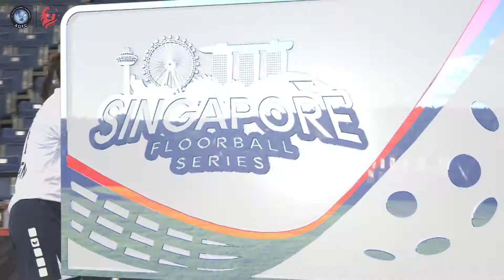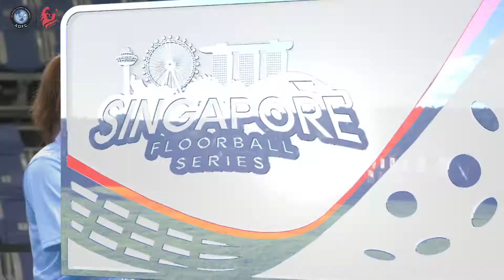AOFC CUP 2022 - DAY 4 HIGHLIGHTS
Thailand vs Philippines
Indonesia vs SG U19
Malaysia vs Singapore